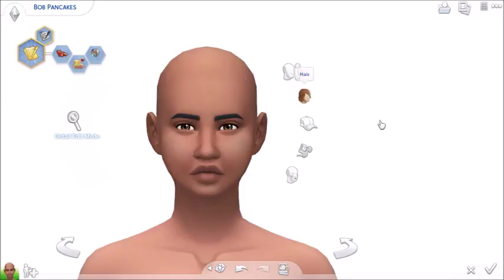If Bob was a Bobbie\\The Sims 4: Create a Sims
Well She's Cute... Right
Origin ID\\Boku-Sims
Twitter\\Boku-Sims